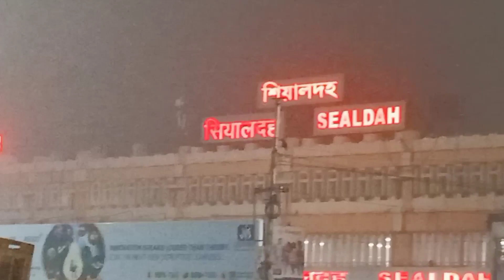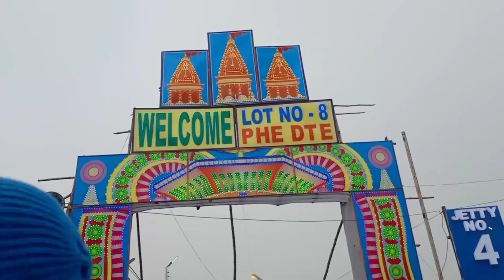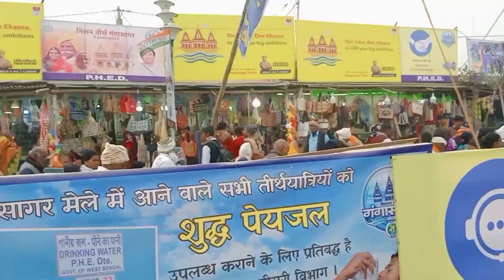Ganga Sagar Yatra 2024 | Ganga Sagar Dham || जहा गांग सागर में मिलती हैं ||Aapki Sakhi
Ganga Sagar Yatra 2024 | Ganga Sagar Dham  || यहा गांग सागर में मिलती हैं ||Aapki Sakhi

yours queries-